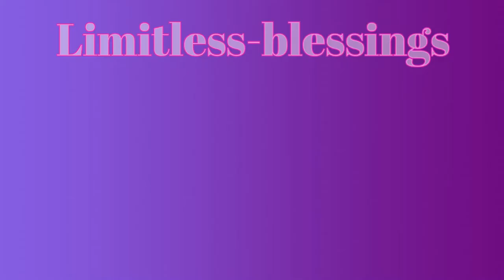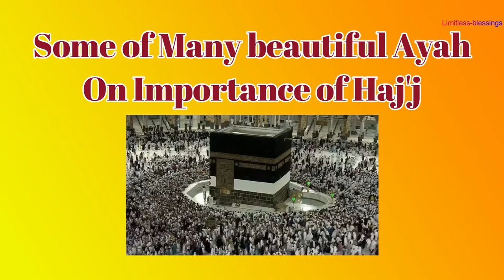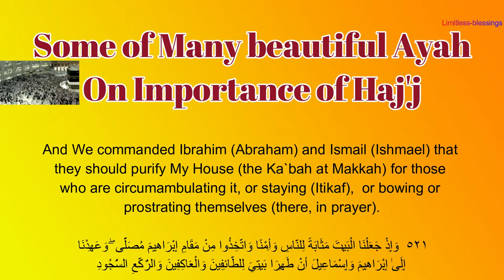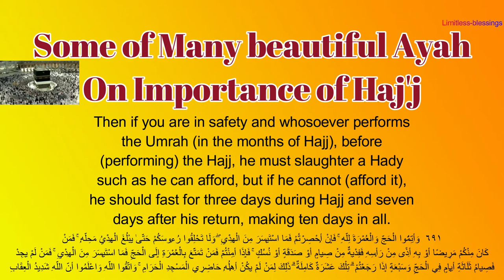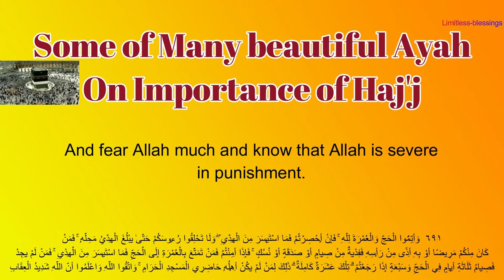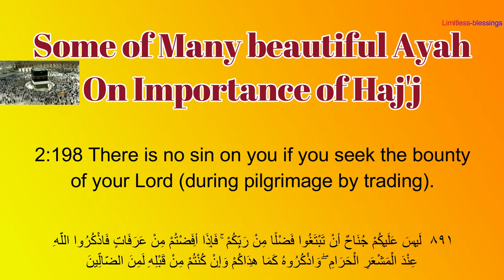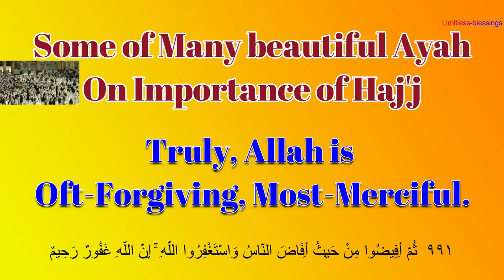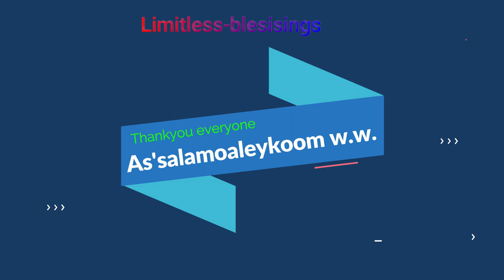Hajj Importace Spiritual Journey 2022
Hajj Importance Spiritual Journey 2022.
Qura'n SurahAl-Haj'j Ayah 27
وَأَذِّنْ فِي النَّاسِ بِالْحَجِّ يَأْتُوكَ رِجَالًا وَعَلَىٰ كُلِّ ضَامِرٍ يَأْتِينَ مِنْ كُلِّ فَجٍّ عَمِيقٍ
27  And announce the pilgrimage to humanity. They will come to you on foot, and on every transport. They will come from every distant point.
Note: my apology for Ayah 197 only Arabic sub-title momenterily ends soon, and Ayah 198 Arabic sub-title comes early split second.
 اللَّهُمَّ صَلِّ عَلَى مُحَمَّدٍ وَعَلَى آلِ مُحَمَّدٍ كَمَا صَلَّيْتَ عَلَى إِبْرَاهِيمَ وَعَلَى آلِ إِبْرَاهِيمَ، إِنَّكَ حَمِيدٌ مَجِيدٌ، اللَّهُمَّ بَارِكَ عَلَى مُحَمَّدٍ وَعَلَى آلِ مُحَمَّدٍ كَمَ ا بَارَكْتَ عَلَى إِبْرَاهِيمَ وَعَلَى آلِ إِبْرَاهِيمَ، إِنَّكَ حَمِيدٌ مَجِيدٌ
O Allah, bestow Your favor on Muhammad and on the family of Muhammad as You have bestowed Your favor on Ibrahim and on the family of Ibrahim, You are Praiseworthy, Most Glorious.
O Allah, bless Muhammad and the family of Muhammad as You have blessed Ibrahim and the family of Ibrahim, You are Praiseworthy, Most Glorious
AND Grant us  Eternal BLISS aameen...
InshaAllah many more video's to come 👍👍👍
must read..
Many thanks to YouTube, a wonderful platform for letting us convey & express beautiful msg. of our purpose in life,
The views expressed by the speakers do not NECESSARILY represent the views of Limitless-blessings.
twitter xxxxxxx (pvt)
instagram xxxx (pvt)
facebookxxxxx (pvt)